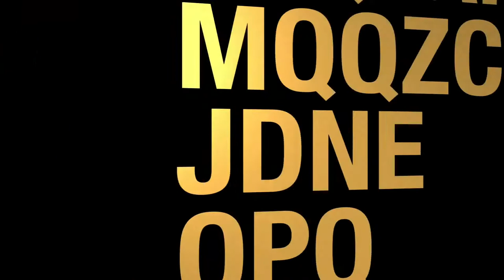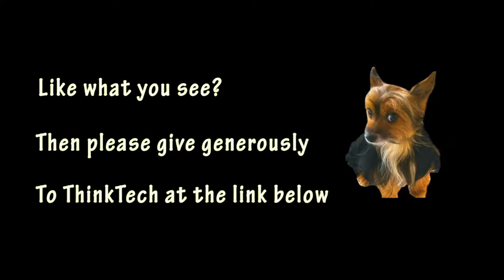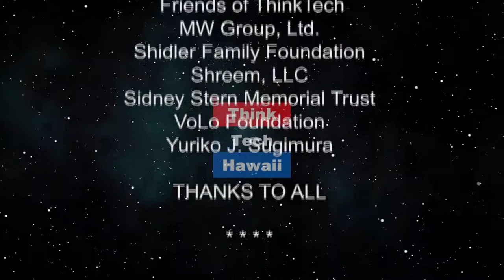Who Does What in Hawaii Hawaii, State of Clean Energy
The energy community and landscape in 2019.  Maria and I will talk about who-does-what in energy in Hawaii and how the State Energy Office is actually an important part of the energy landscape

The host for this episode is Jay Fidell.  The guest for this episode is Maria Tome.